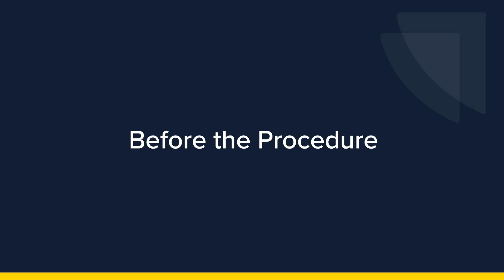What to Expect – Prostate Biopsy | Urology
Brooke Helker, RN, a member of UR Medicine Urology, helps you understand your prostate biopsy and what to expect before, during, and after the procedure.